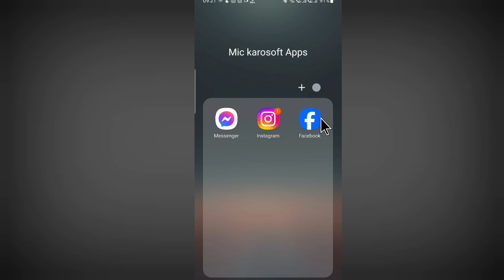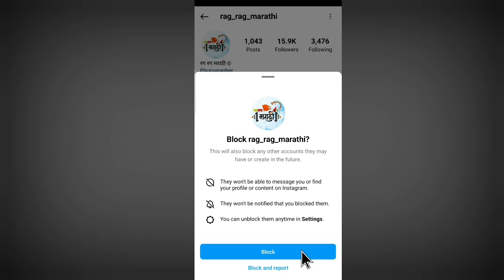How to Hide Post From Someone on Instagram